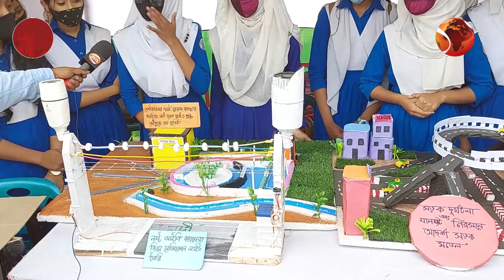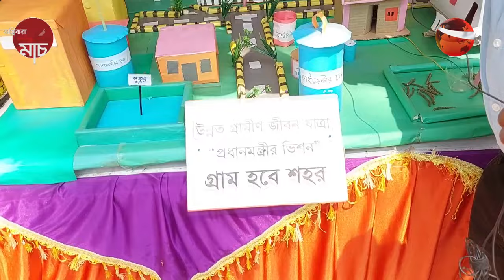শেরপুরে ৪৩ তম জাতীয় বিজ্ঞান ও প্রযুক্তি সপ্তাহ উদযাপন | Science Fair | Channel 24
শেরপুরে ৪৩ তম জাতীয় বিজ্ঞান ও প্রযুক্তি সপ্তাহ উদযাপন

»» Office Address:
Bangladesh.